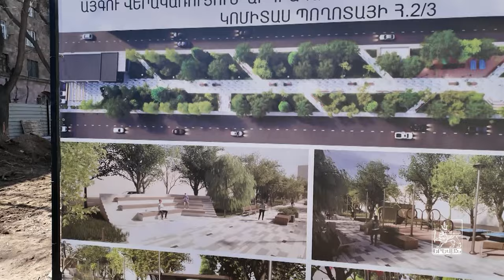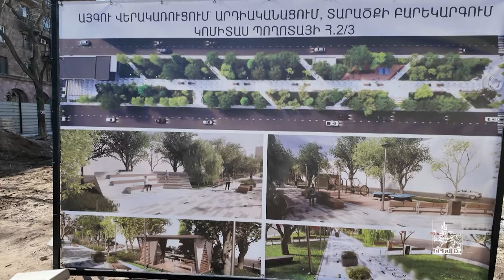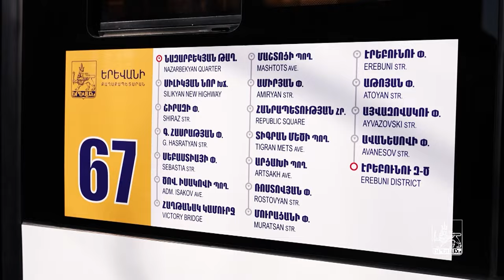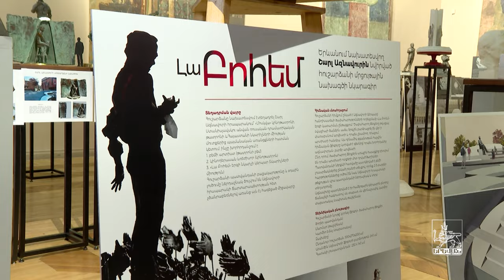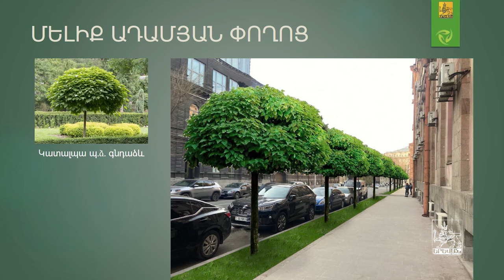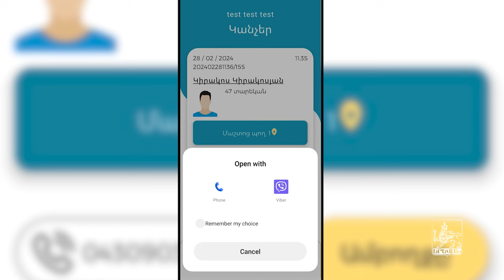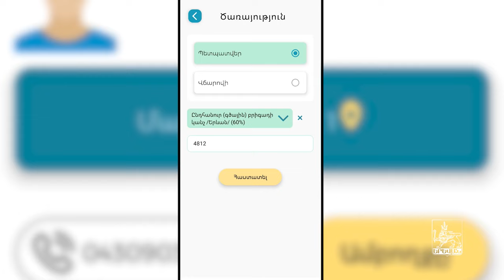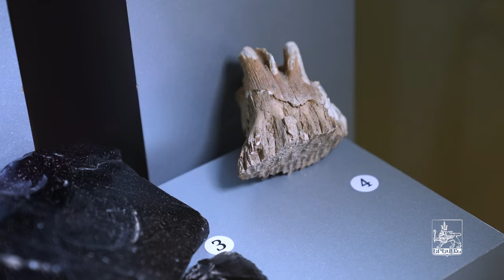«Երևան» հաղորդաշար 02 03 2024